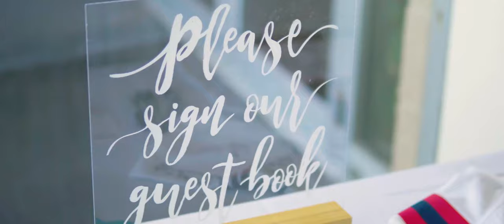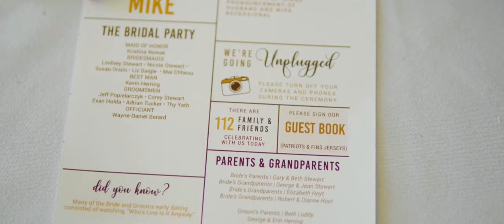Herring 9 25 21 Feature